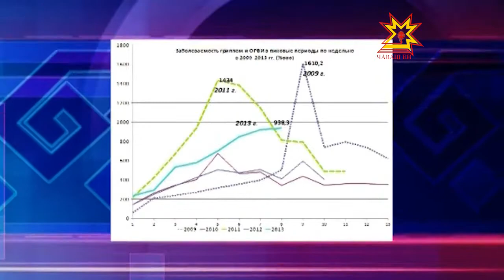Кривая заболеваемости гриппом в Чувашии ползет вверх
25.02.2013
На прошлой неделе от зловредных вирусов пострадали около 12 тысяч человек, почти 70% из них дети. Эпидемический порог превышен на 40 %.